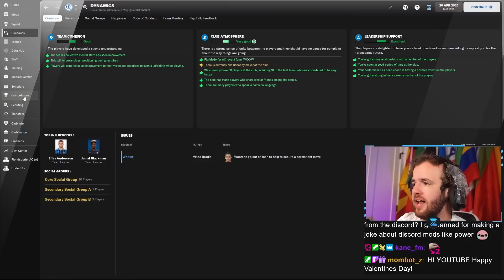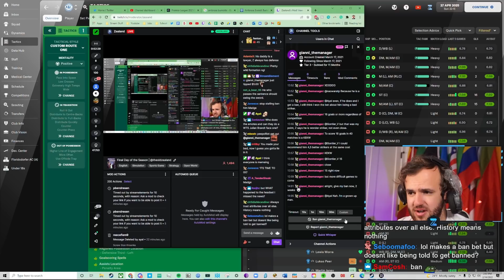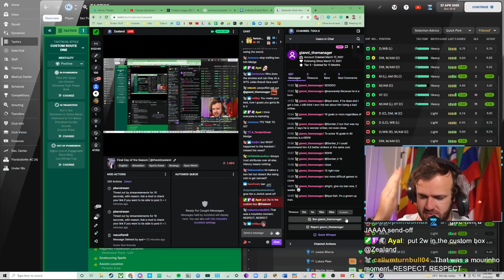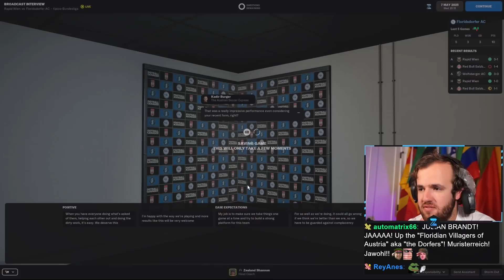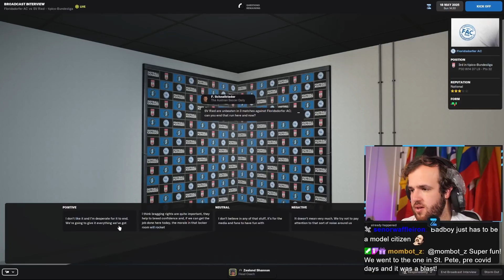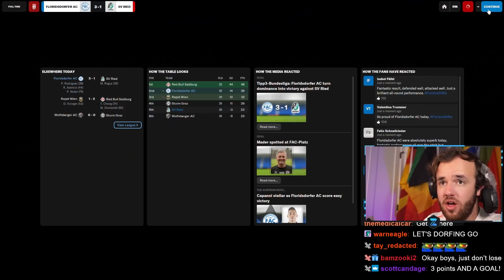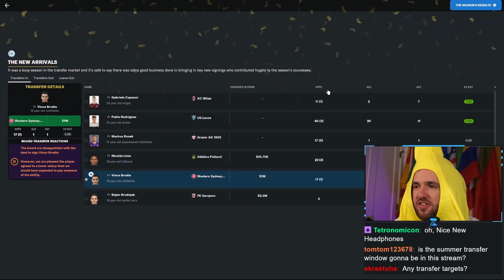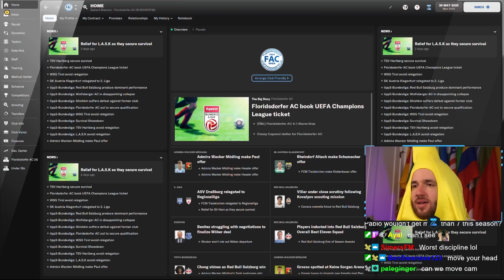To the Final Day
Streamed Monday, February 14th, 2022 -- We are so close now. Our fourth season on FM22 comes down to a final couple of games. Will we rise all the way back to our peak at 2nd in the league, or will we fall out of Europe entirely? It all comes down to one final round of matches in the championship group. I think the boys are up for the challenge, and it is certainly going to be a Football Manager-sized challenge.

Love u,
FM Senpai